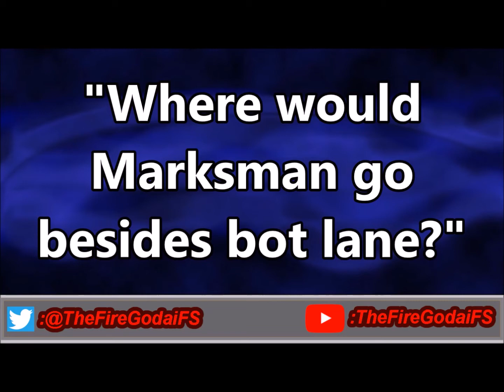ADCs Being Replaced by Mages? | League Of Legends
Today we discuss what League Of Legends might look like if ADCs are being replaced by Mages and if they were no longer in the meta, or at least no longer in the bottom lane, and were replaced by mages or other types of carries in general. Where would ADC's go?